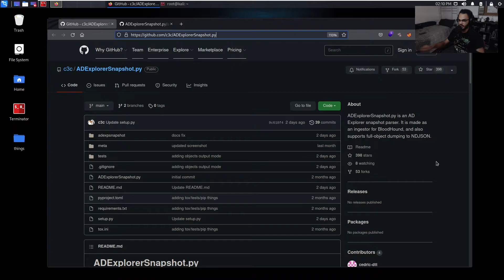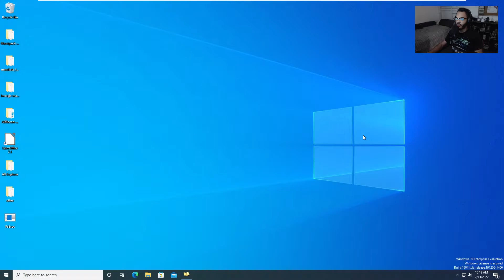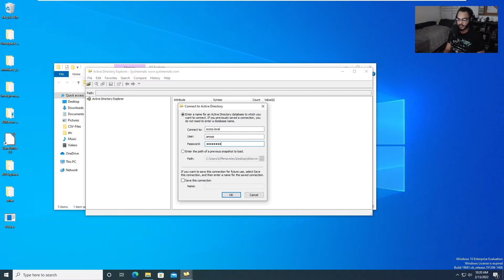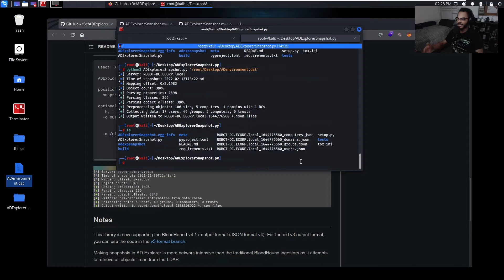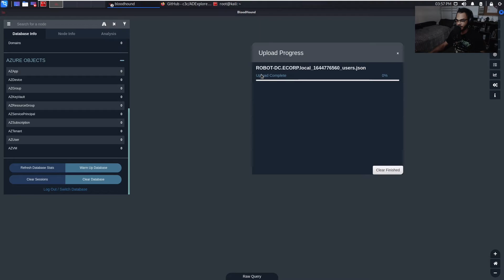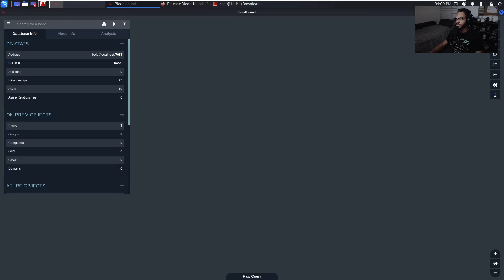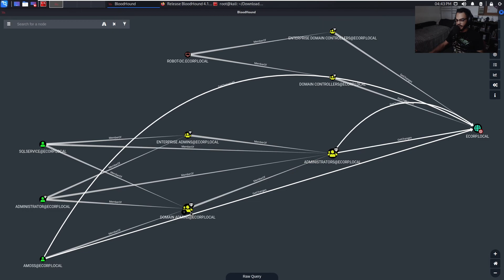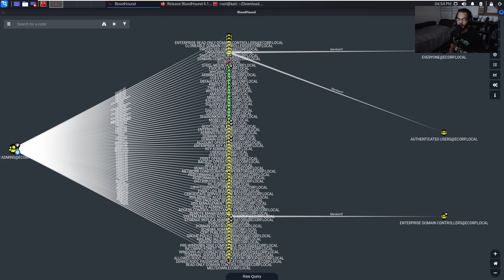Sec Tips #8: Attacking Active Directory - AD Explorer to BloodHound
In this video I demonstrate how you can take a snapshot of an Active Directory Environment using AD Explorer, and use that snapshot data to map out an attack surface in BloodHound.

Timestamps:
00:00 Introduction
1:17 ADExplorerSnapshot.py
3:02 Creating Snapshot with AD Explorer
4:42 Installing & Running ADExplorerSnapshot.py
5:55 Bloodhound
8:39 Uploading JSON files
9:06 Querying data with Bloodhound